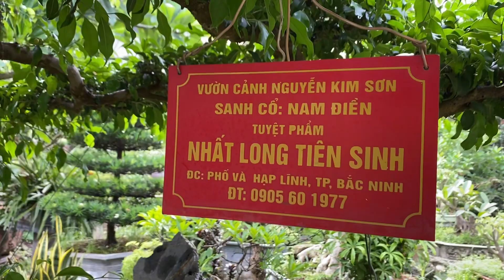Tác phẩm dáng Long hàng đầu Bắc Ninh